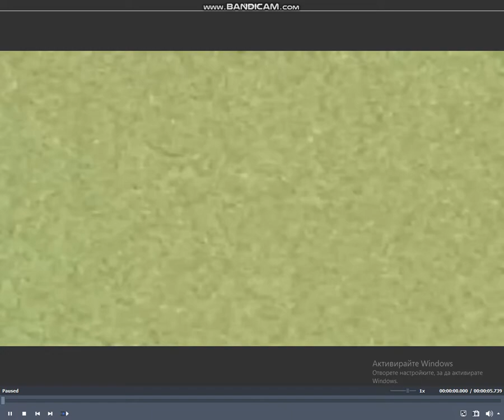Klasky Csupo in L Major AVS